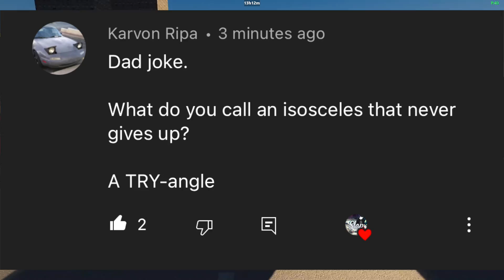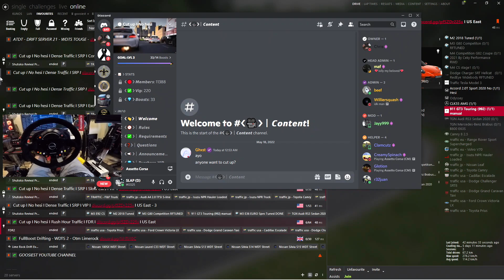Cutting Up NYC Rush Hour Traffic No Hesi Server!! 500hp Porsche 911 GT3 Manual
Join Cut Up No Hesi discord Server Here!!

BenQ EX3201-T